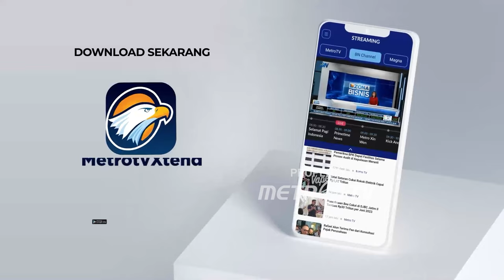NAIK TIPIS, RUPIAH PARKIR DI RP16.253/USD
MetroTV,  Nilai tukar rupiah terhadap dolar AS pada perdagangan Jumat, ditutup menguat di tengah menurunnya produk domestik bruto (PDB) Amerika Serikat (AS).